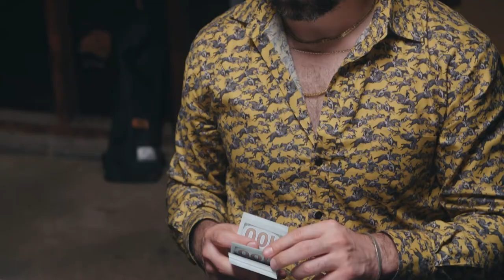Baby Formula Drug Deal (Director's Cut)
Order my book, That Joke Isn't Funny Anymore: On the Death and Rebirth of Comedy

This jam was produced by Cancelled Productions
Written by Lou Perez

Yuri - Lou Perez
Beth - Shelly Shenoy IG shellyshenoy
Sara - Arielle Siegel IG ariellesiegel
Wally - Harry Terjanian IG harryterjanian

I was the Head Writer and Producer of the Webby Award-winning comedy channel We the Internet TV. During my tenure at WTI, I made the kind of comedy that gets you put on lists and your words in the Wall Street Journal: “How I Became a ‘Far-Right Radical.”
No longer with WTI, I am now fully independent and free to take on subjects I’ve always wanted to.

How’d I start out?

I began doing improv and sketch comedy while an undergrad at New York University, where I was part of the comedy group the Wicked Wicked Hammerkatz.

For years, I performed at the Upright Citizens Brigade Theater (both in NYC and L.A.) in sketch shows with the Hammerkatz and my comedy duo, Greg and Lou. G&L are probably best known for our sketch "Wolverine's Claws Suck," which has over 20 million views on various platforms.

I was a writer for Fox Sports' @TheBuzzer; produced The Attendants with the Above Average Network; produced pilots for FOX Digital and MSN Games; and was a comedy producer on TruTV's Impractical Jokers.

I hosted the stand-up show Uncle Lou's Safe Place for two years in Los Angeles, performed at the Big Pine Comedy Festival, Bridgetown Comedy Festival, and co-created the political comedy podcast Unsafe Space.
I taught creative writing at the City College of New York, "writing the web series" for Writing Pad, and comedy writing workshops for the Moving Picture Institute.